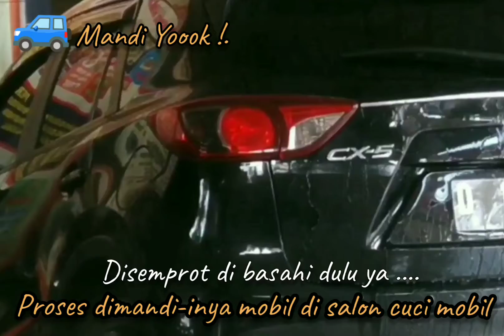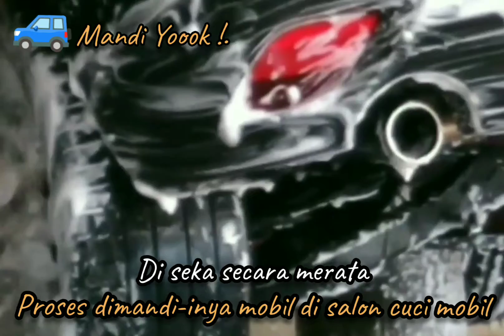Mazda, Mazda cx5 | Cuci mobil, bersih, wangi dan kinclong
di Salon pencucian mobil, bisa lihat proses memandikannya.

Senang juga melihat karyawannya cekatan dan bantu membantu. Satu mobil dikeroyok beramai- ramai, karena karyawannya banyak, hingga pekerjaan cepat selesai. Tak heran pelanggannya sangat banyak. selain jasanya relatip murah, mobilpun bersih.

Puas .puas. ! (Cuci Mazda, cuci, mobil, cx5. Cuci mobil, kinclong, bersih, murah, puas)